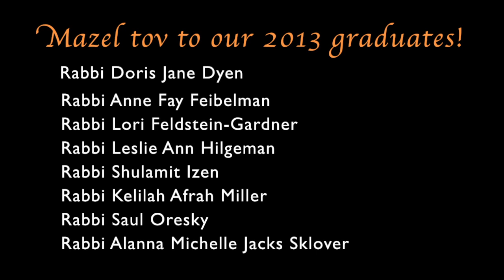Graduation 2013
The newly ordained rabbis of RRC celebrate their accomplishment with soulful words and joyous song.